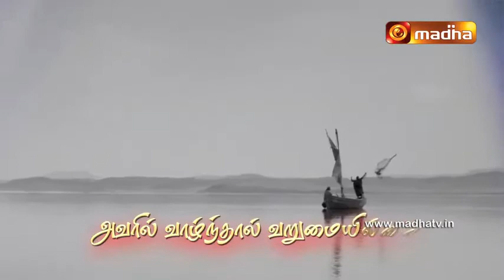Nalama nenga nalama | Madha Tv show | Family participated from ST.JUDES ELKHILL OOTY